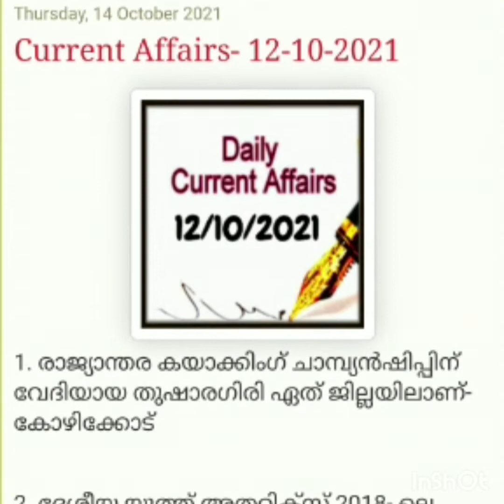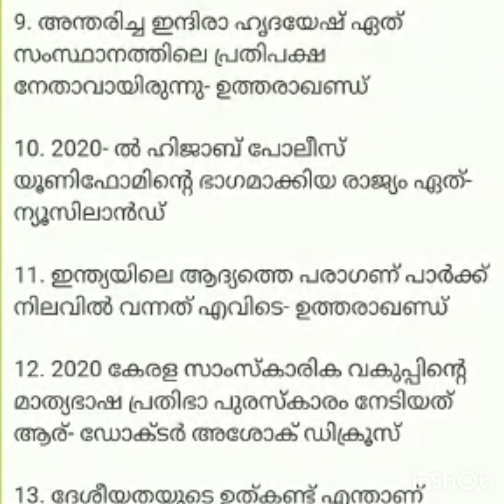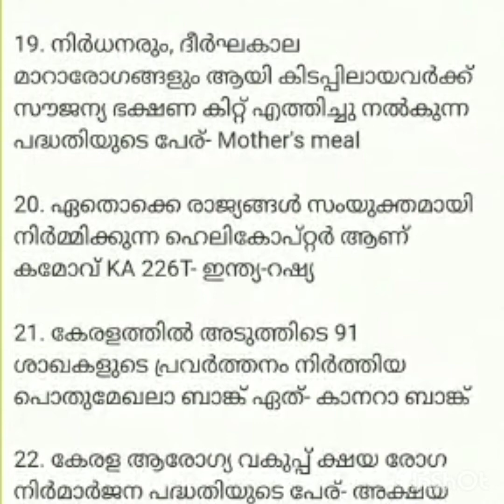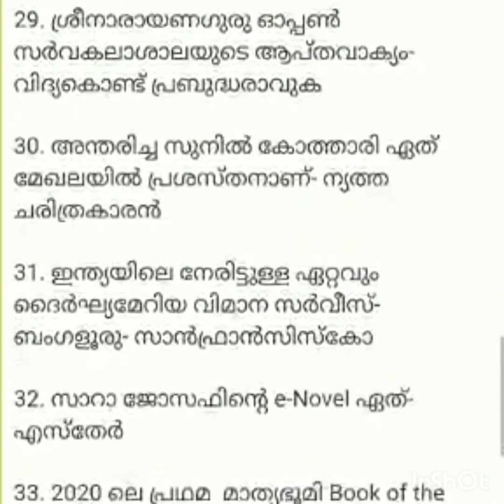12th October 2021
Current Affairs 12th October 2021